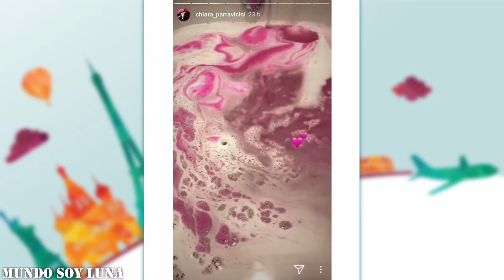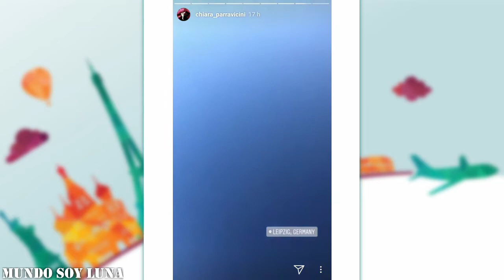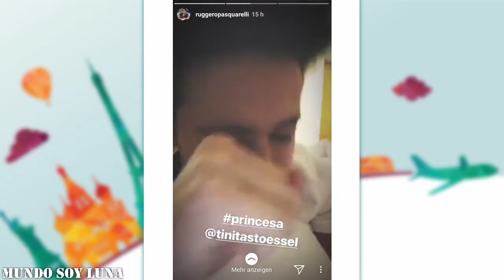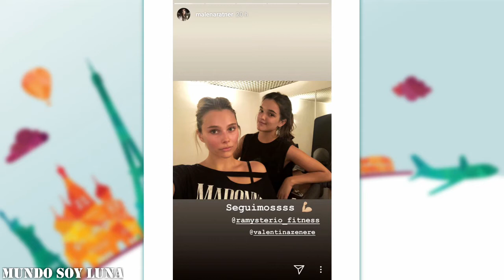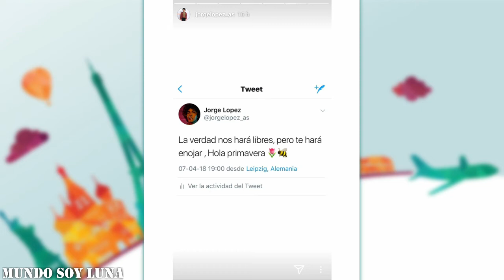Leipzig - 07.04.2018 / Soy Luna Live